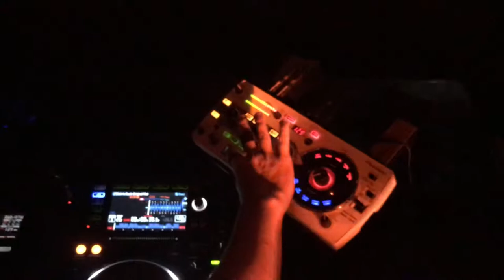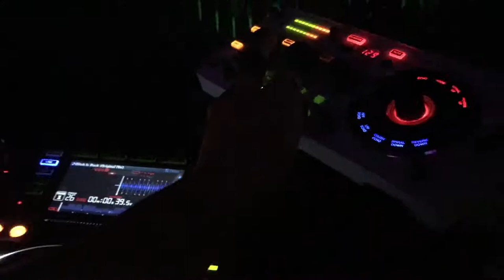Akos Wex @ SZEN2017 at Győr, Bridge Club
Airsound is a young and independent electronic music label founded and managed by Akos Veecs & Alex Stone.
The musical style of the releases is only techno based on quality sounds involving rhythms and soft material intending for listening rather than dancing.

DEMOS

We are always looking for artists who identify themselves with Airsound musical approach. If you are interested, please send a soundcloud link (of your best tracks) and a brief description / profile. We will contact you if we are interested.